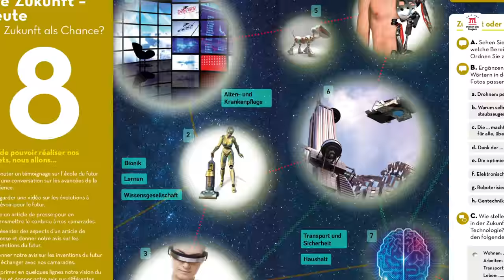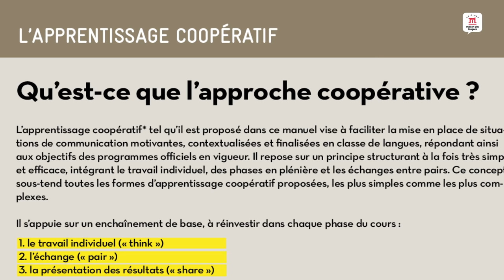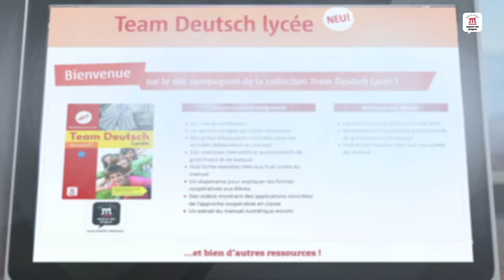Méthode allemand lycée - Présentation de Team Deutsch Neu 2de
Découvrez Team Deutsch Lycée NEU, une nouvelle méthode d’allemand pour le lycée.